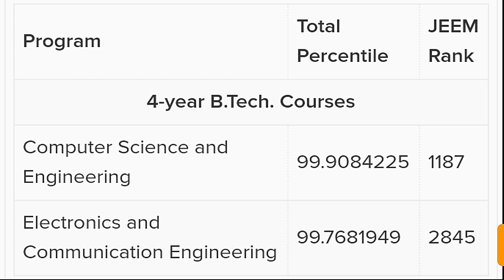IIIT Hyderabad Cutoff 2021 | IIIT H Cutoff 2021